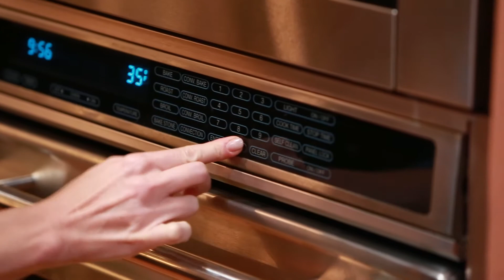Quick and Easy Gooey Monkey Bread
I love the aroma of freshly baked coffee cake greeting me first thing in the morning, especially when it's my favorite gooey coffee cake. Not only does it taste absolutely heavenly, it looks awesome for company and can be made ahead of time.

Frozen yeast rolls and butterscotch pudding smothered in a buttery cinnamon sugar mixture come to life as they proof overnight in a Bundt pan. Just pop it in the oven the next morning and serve warm.

I dare anyone to stay in bed when this cake is on the menu!